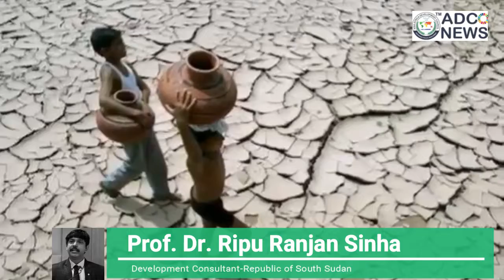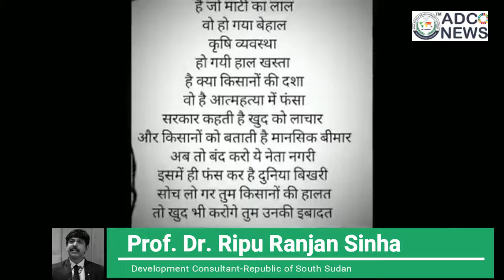Kishan Jindabad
We are fighting for Mobile Phone, Technology, Information and forgetting the root of our survival that is food. Food without it we can not survive on this earth it may be Food, water, Air and Industry, and Industrial Policy is polluting it day by day.

Awake now otherwise only we all are a defaulter for our decline.